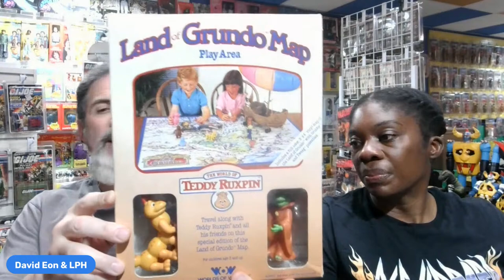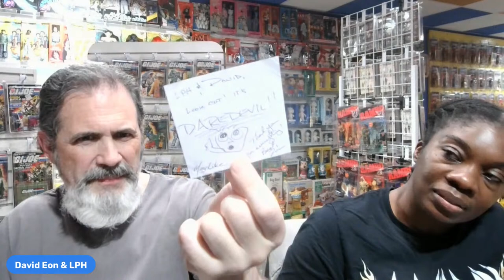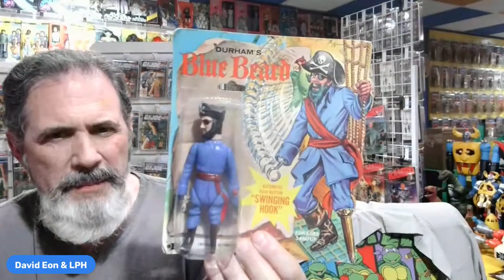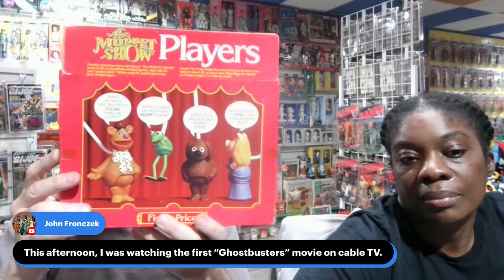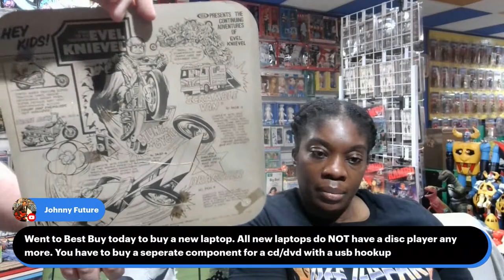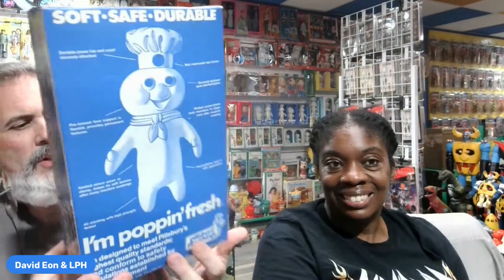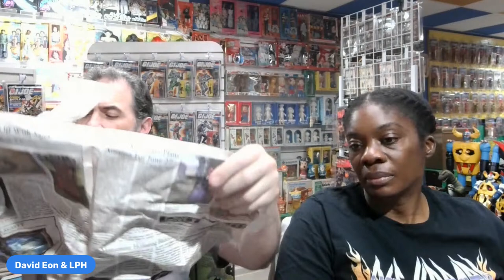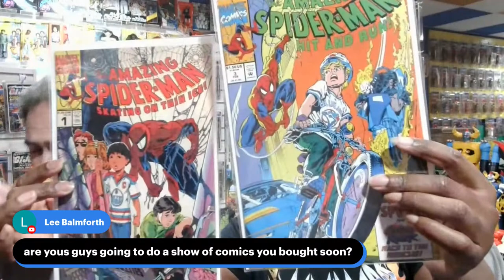LIVE in the Open By Chance Studio: Unboxing!!! What's in the Mail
So we have never done a live unboxing. We haven't done an unboxing in a while. Stop by and see what we got in the mail.